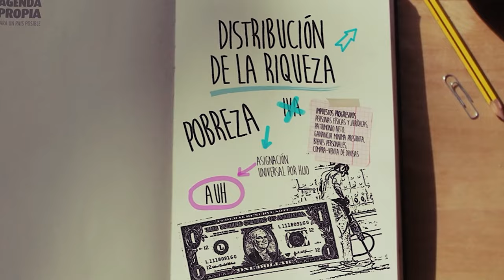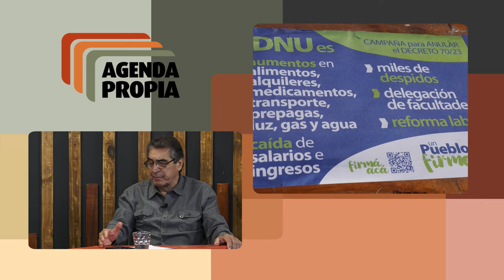Agenda Propia. Para el país que queremos. Programa 1, primer bloque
Primera emisión de “Agenda propia”, un programa que disputa el sentido de la agenda que nos imponen, y muestra la que ocultan.
Con Hugo "Cachorro" Godoy y Claudio Lozano, y la conducción de Ariel Crespo y Gladys Stagno.
Para pensar el país que queremos.

Una producción de Canal Abierto.

Primer bloque:

¿Qué significa en la vida de los ciudadanos el Presupuesto 2025 presentado por Javier Milei ante el Congreso? ¿Qué recortes se vienen?
Y, sobre todo, ¿es necesario el ajuste que sostiene el promocionado "déficit cero"?

También, enterate de la campaña "Un pueblo firme contra el DNU" que está recorriendo el país.